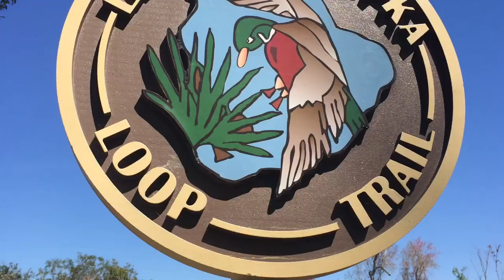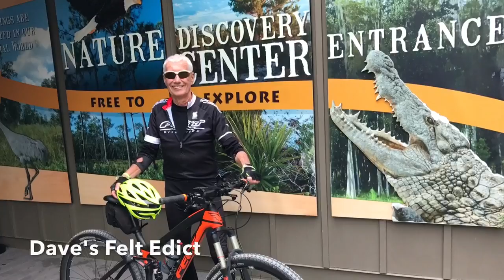An Intro to the Apopka Loop Trail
An short intro to the Apopka Loop Trail in Apopka, FL. Nature at it finest.